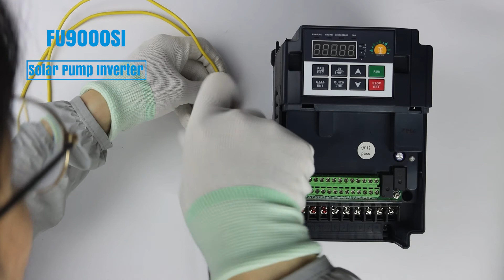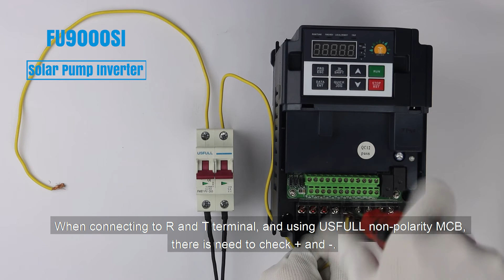USFULL FU9000SI solar pump inverter how to connect DC MCB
USFULL FU9000SI العاكس للمضخة الشمسية كيفية توصيل DC MCB

Related Links